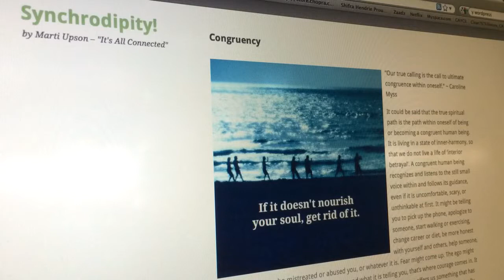Congruency [Unearthed Words] by mu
[Unearthed Words] Series: Congruency by mu (2013)
Mu reading from her Synchrodipity! Blog.

Welcome to MuTube. I hope that my videos and podcasts are helpful, informative, and inspiring.

ASUTRA MAGNESIUM OIL SPRAY

This is great for pain (neck/shoulder.joint/knee/headaches and more), anxiety, sleep, energy etc. This magnesium oil spray is quickly absorbed by the skin, so no large chalky tablets that sit in the stomach undigested. Magnesium is one of the most important minerals our body needs.  (The Asutra oil comes with a booklet, and information.)

PREWETTS ORGANIC CHICORY ROOT DRINK

This instant chicory root drink is not only tasty, it is really good for you. It helps digestion issues, immune function, reduces arthritis pain and chances of getting heart disease, promotes weight loss, is a natural sedative, and prevents kidney stones among many other benefits! I drink a cup in the morning every day. It tastes like coffee, and has no caffeine. Highly recommend.

*I will only post Amazon products I actually use or have purchased and recommend. I am an Amazon Affiliate, so I get a tiny percentage of any click through and sales of any product on Amazon (even if you do not buy a product listed here). It doesn't cost you anything extra to click through on one of my links. Thanks!